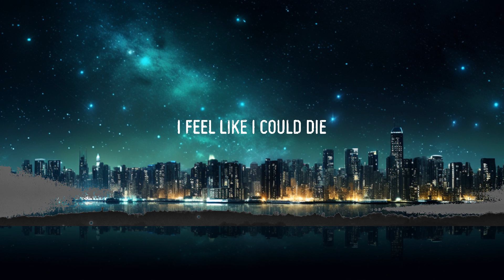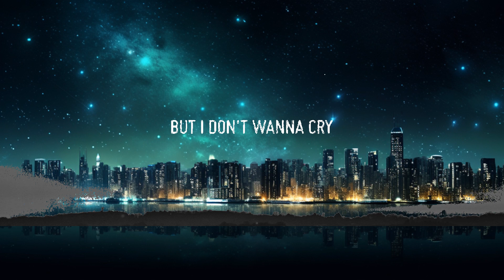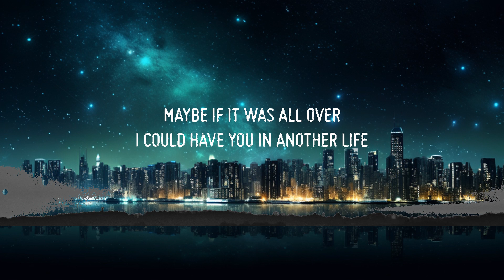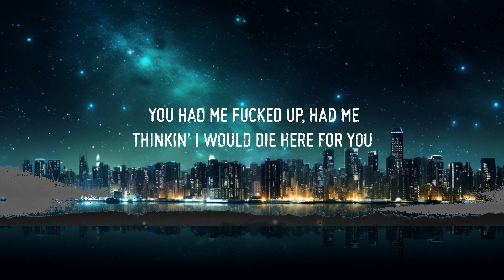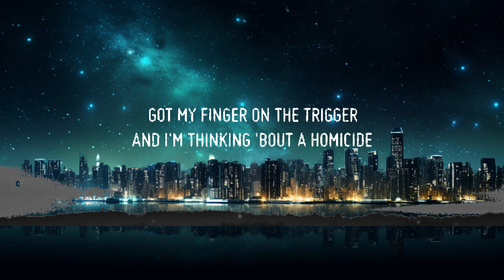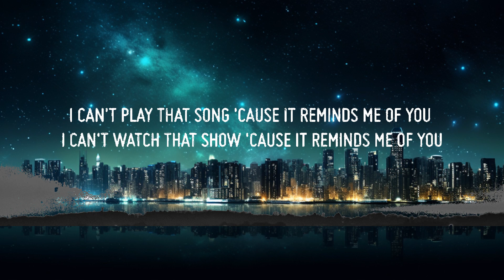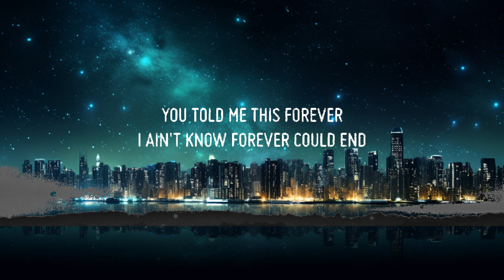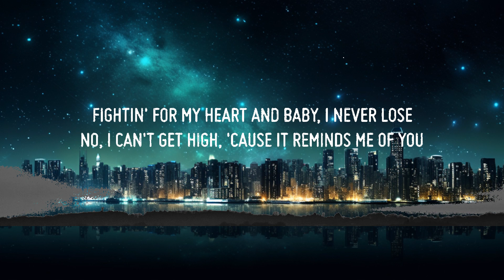Juice WRLD & The Kid Laroi - Reminds Me Of You (Lyrics) | 30mins with Chilling music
♫ Juice WRLD & The Kid Laroi - Reminds Me Of You

(Lyrics):
I can't play that song 'cause it reminds me of you
I can't watch that show 'cause it reminds me of you
I can't even go there, it reminds me of you
I don't wanna do that, it reminds me of you
Cut off all of my friends 'cause they remind me of you
I can't drink again 'cause I'm reminded of you
I don't wanna do shit that reminds me of you
Everything and everywhere reminds me of you

I know we can't be together ever again
You told me this forever, I ain't know forever could end
You had me fucked up, had me thinkin' I would die here for you
Shit got me fucked up, can't believe I was so blinded by you
But I don't wanna cry
Got my finger on the trigger and I'm thinking 'bout a homicide
Maybe if it was all over, I could have you in another life

Gotta step out, get some fresh air
Posted in the club, saw you pull up with your rebound
Remind me again, uh, who kicked who out whose house?
Remind me again, uh, who's fuckin' on who now? (Oh)
Fightin' for my heart and baby, I never lose
No, I can't get high, 'cause it reminds me of you
If you ever needed me, girl, I was flyin' to you
Told you that I yêud you, girl, I wasn't lyin' to you